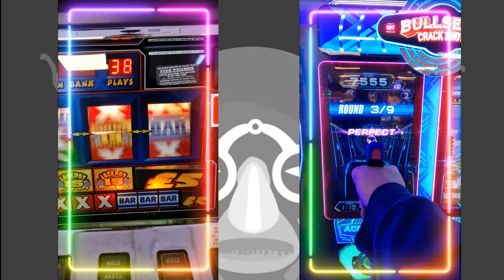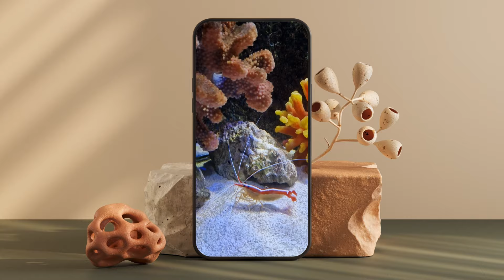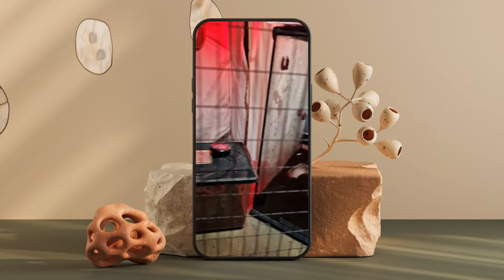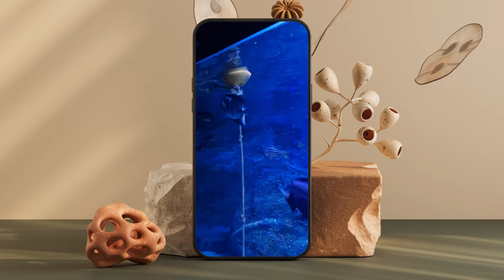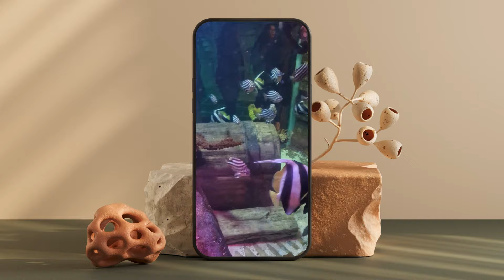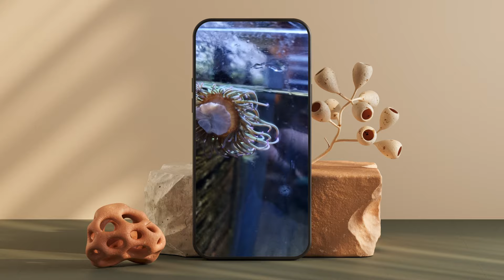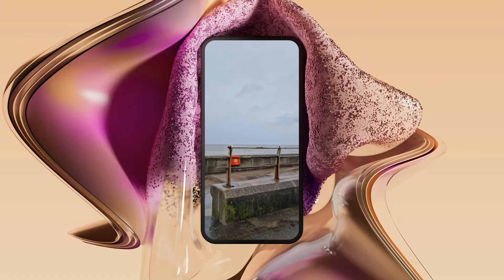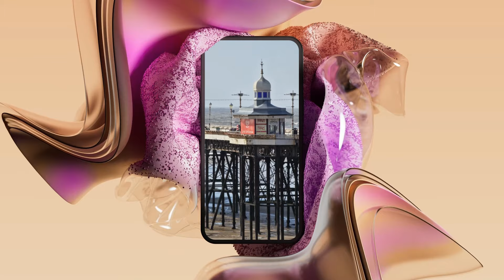Blackpool. It was a bit wet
loiner